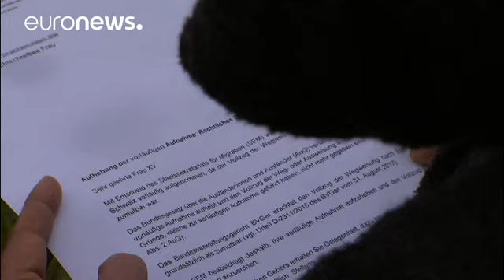Schweiz will 3200 Eritreer abschieben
Einige Eritreer leben seit Jahren in der Schweiz, doch nach einem Urteil des Bundesverwaltungsgerichts wird nun ihr Flüchtlingsstatus erneut überprüft. …